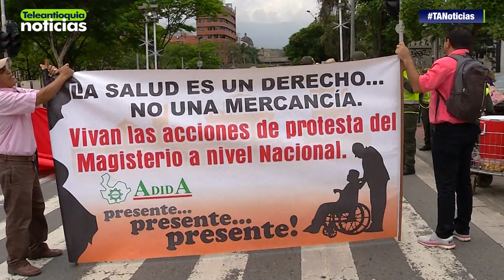Docentes de Medellín marcharon para exigir mejores condiciones laborales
Una nutrida asistencia tuvo la marcha convocada por los maestros en el municipio de Medellín, quienes pararon para exigir mejores condiciones salariales y de salud. Trabajadores de la Rama Judicial también pidieron inversión presupuestal.

-Teleantioquia Digital-